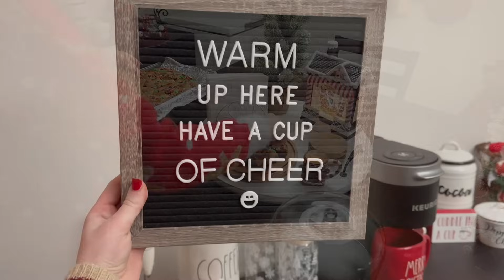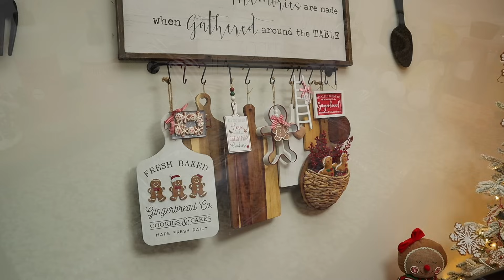Christmas Decorating 2023 Part 6! Decorating My DINING ROOM For CHRISTMAS 2023! King Of Christmas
Hey y'all! Today we are decorating my kitchen for Christmas 2023! This is my Christmas decorate with me part 6, we still have one more to come after today! Plus an apartment tour, and a decorating marathon!

My King Of Christmas Tree!

I hope everyone enjoyed today's video, I would love for you to join my YouTube family by hitting that subscription button! Love you all and I hope you have a great week!

Decor Links!!!
Glass Coffee Cups
Tree Toppers
Glitter Reindeer
Pillow Inserts
Red Velvet Pillow Covers
Plant Grow Lights
Larger Pillow Inserts
Fully Pillow Cover

Lavender Mrs Meyers Multi Surface Spray
Lavender Mrs Meyers Multi Surface Concentrate
Lavender Mrs Meyers Dish Soap
Lavender Mrs Meyers Liquid Hand Soap "3 Pack"
Lavender Mrs Meyers Hand Lotion
Steam Mop
Extra Steam Mop Pads
Carpet Cleaner
Bed Sheets
Clothing Hangers

Social Media!

Microphone "Used for filming and voiceovers"
Handheld Tripod